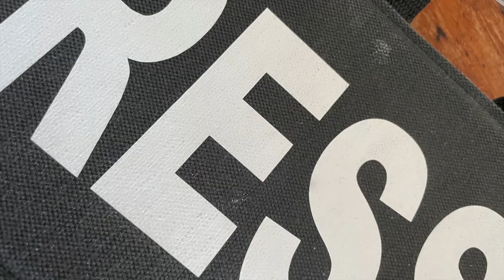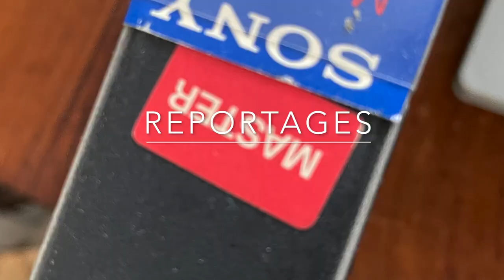Bosnie,dans les combats à Ilidža et Nedžarići